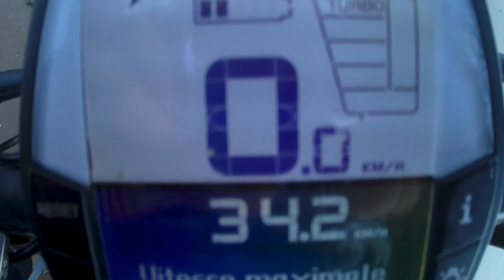MIXMANN JAZZ HOP instrumental hiphop ' best of Chillhop mix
Si vous avez envie d'une Chillhop entraînante, vivante et estivale, mixmann est votre homme! Voici une dizaine de  minutes de vitrine de sa musique pour que vous puissiez tous en profiter. La musique est libre d'utiliser dans vos vidéos YouTube  . Il  s'agit d'une vidéo de mixage musique instrumental avec des images de VTT sur la plage de la Palmyre . avec une course de vélos le long de la mer et des vagues . on pourra y voir un coucher de soleil .Les images ont été prises dans le sud  - ouest de la France.

                    🚥 à écouter..des mix MiXMANN 🚥